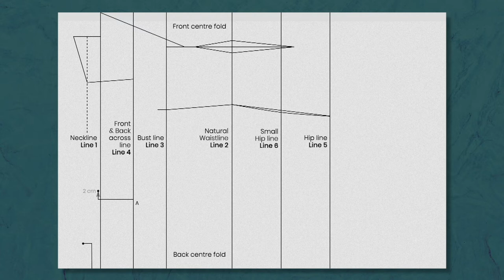Basic Bodice Pattern / Template Trailer - Beth Isaac School of Designer Tailoring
FREE BASIC BODICE PATTERN / TEMPLATE VIDEO: It's no secret if you can draft a basic bodice template, you can make any top you want and just attach a skirt to it and you got yourself a dress.

Learn to make your very own Basic Bodice template from the video. follow our detailed video with animations and explanations to make sure you don't miss out on anything.

to watch this video for free. All you need to do is make an account and get free access to this video.

to learn a lot more from our free or paid videos.

sound stripe: B8V2V9MSZREMCQ9H